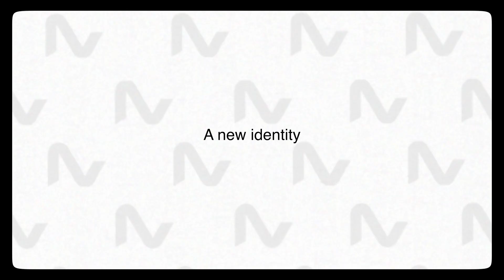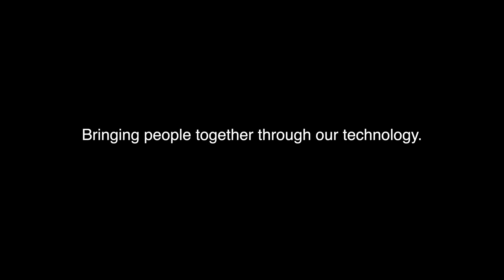NEURA year recap 2024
2024: What a Year!

As we look back on an extraordinary year, we're filled with gratitude and pride for all we’ve accomplished together:
🤝 New partnerships (including some undisclosed)
🌐 The Neuraverse is growing beyond imagination
📈 Orderbook surpassing $1 billion
🏙️ Success at Automate Chicago—what a milestone!
🛠️ Ramping up production capacity and enhancing quality to meet growing demand!
🚀 Achieving our ambitious goals and turning visions into reality
👥 Doubling our workforce and growing revenue 10x
🤖 Global buzz for our humanoid robot 4NE-1, with international TV appearances!
🎨 Unveiling a bold new brand identity, reflecting our vision for the future

2024 has proven one thing: robots are becoming part of our everyday lives sooner than we think — and they will be NEURA robots, helping make life easier for everyone.

A big thank you to our partners, team, and supporters for being part of this incredible journey.

+++ Imagine what comes next in 2025! +++